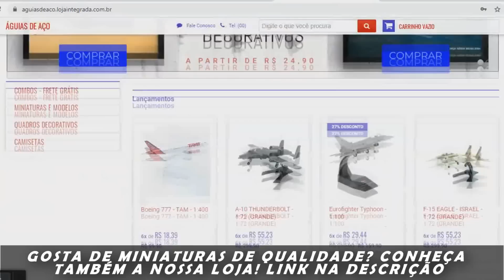EUA autorizam envio de caças F-16 à Ucrânia: 50 unidades e pilotos formados em 4 meses?